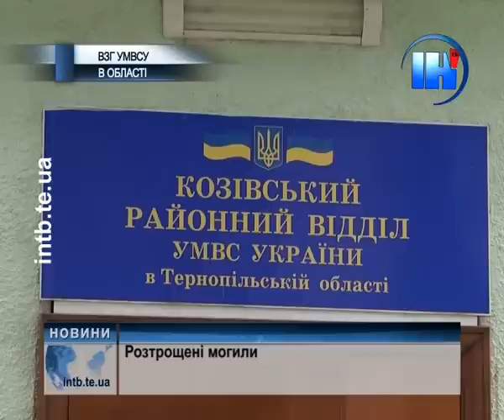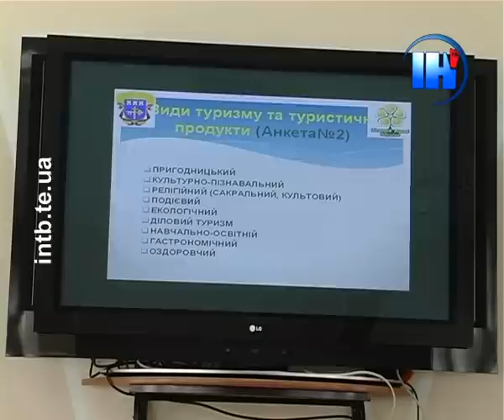Підсумковий випуск за 29 серпня 2014 року